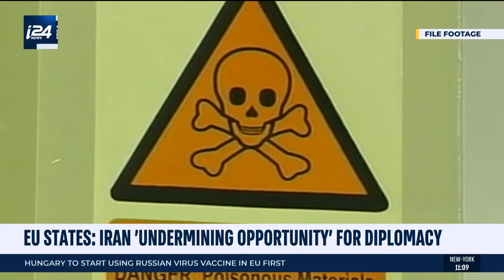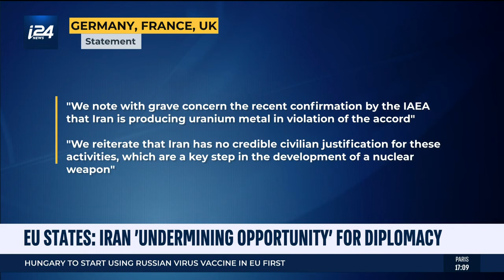Sarah Coates - Headlines 12/02/21